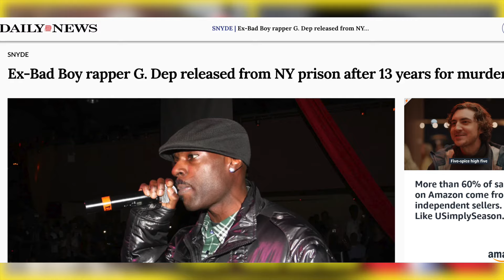G Dep Sends Diddy An Urgent Message: 400 Songs Ready For Daddy's House Recording Studio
In this video, Bad Boy Artist G Dep shares a message for Diddy about his music. Watch as he talks about his 400 songs and his hopes for Daddy House Studio. If you're a fan of G Dep or Bad Boy Records, you won't want to miss this!

Credit to : lisa evers fox 5 ny